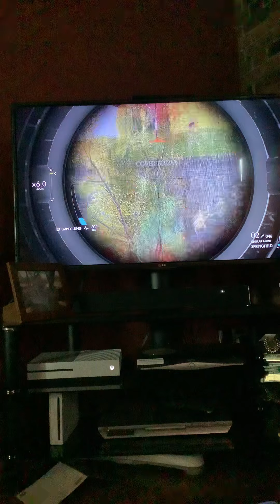Sniper elite 4 pt 2